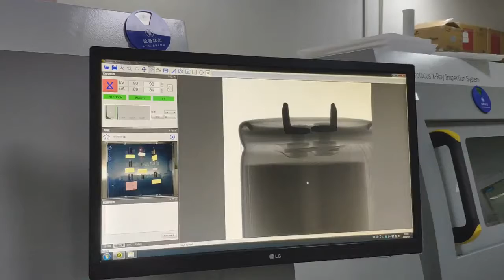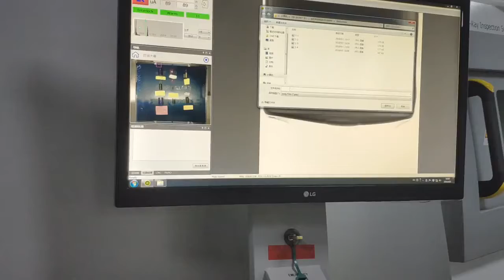Seamark X ray inspection system X6600 capacitor element defects 2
How to see the inner defect of a capacitor?

We also provided customized solution. Just tell me what you need, we will help you solve it.
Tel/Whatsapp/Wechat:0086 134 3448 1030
Skype:ritaleeli

Non-destructive testing Industrial X-ray machine is used to exam and verify the internal structure and integrity of the specimen by many types of manufacturer.It is widely used
SMT/PCBA/IC
LED
Battery
Connector
Aluminum die casting
others